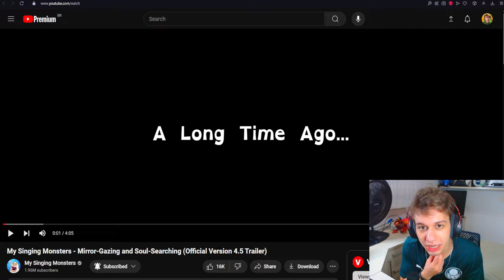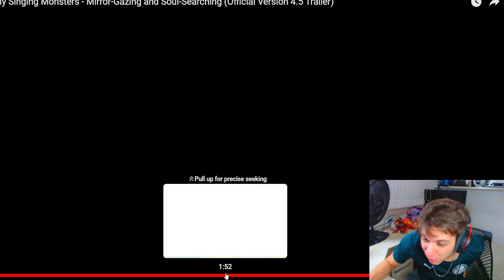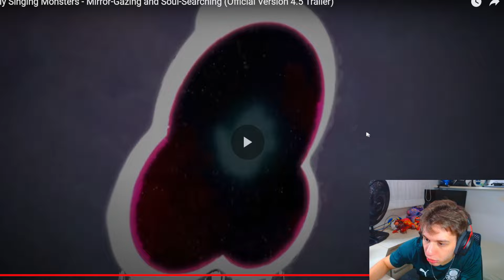Almas de Titãs: Ilhas Mágicas Espelhadas e Nova Classe de MONSTROS! (My Singing Monsters)